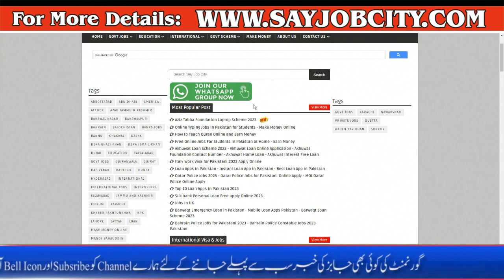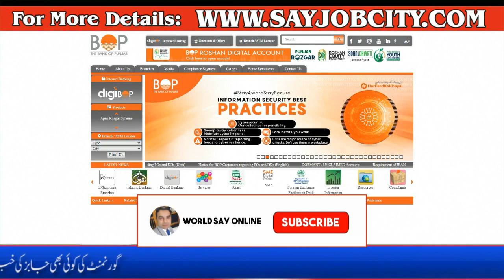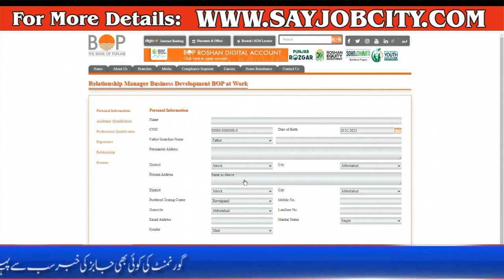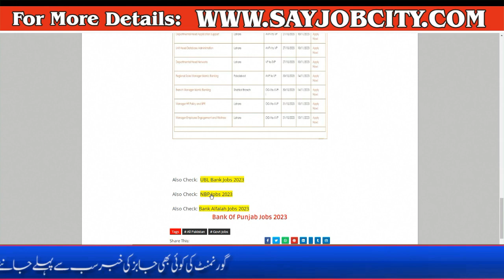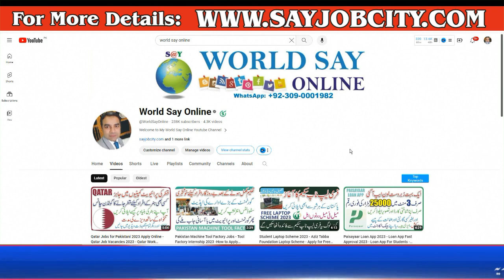Bank of Punjab Jobs 2023 Online Apply - BOP Jobs Apply Online 2023 - BOP Jobs 2023 Online Apply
Bank Of Punjab Jobs 2023 says they're open. In line with the Bank’s plan for career growth, we ’re seeking out  knowledgeable, dedicated, and outcomes- driven specialists to fill the following  places in our Card Division( S&SI Group).